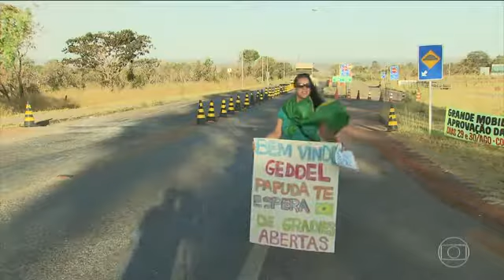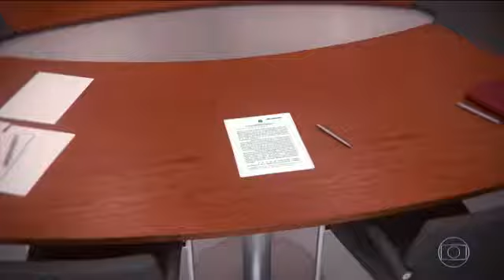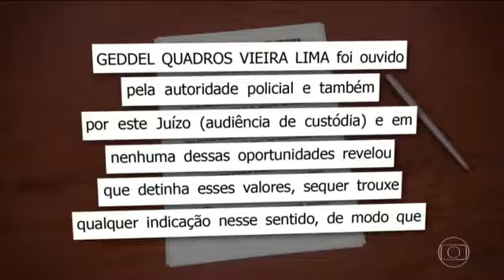DE VOLTA A PAPUDA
● DE VOLTA A PAPUDA - Geddel foi preso de manhã em Salvador, tava de boa no ap dele, voou para Brasília e quando caiu a noite a PF hospedou o peste no presídio da Papuda, para ver a lua nascer quadrada.